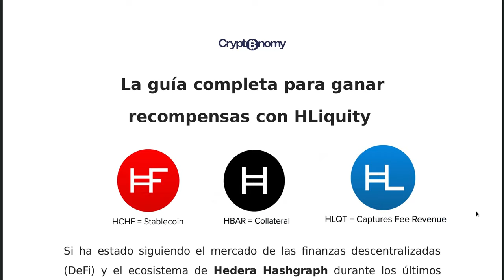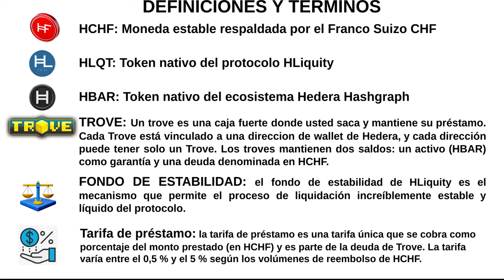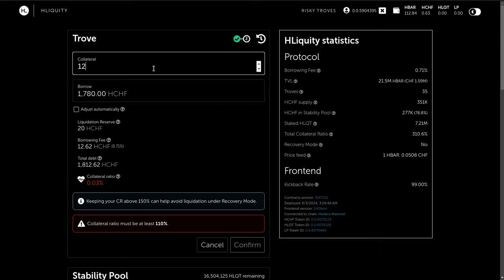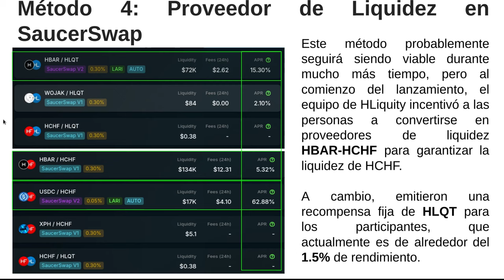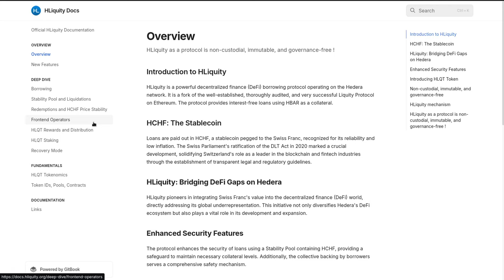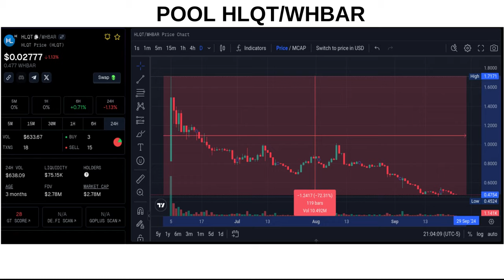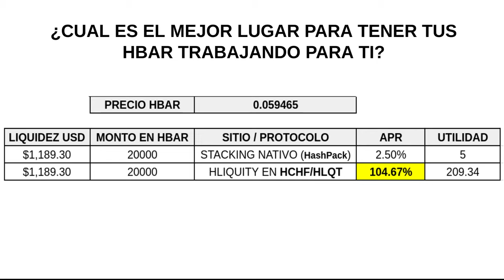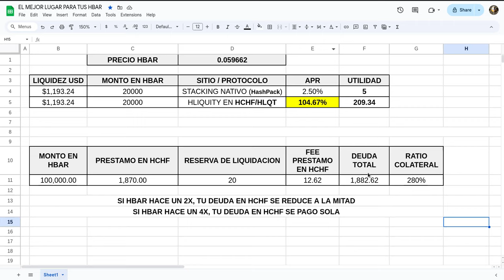𝗟𝗮 𝗼𝗽𝗼𝗿𝘁𝘂𝗻𝗶𝗱𝗮𝗱 𝗱𝗲 𝗢𝗥𝗢 𝗽𝗮𝗿𝗮 𝘁𝘂𝘀 𝗛𝗕𝗔𝗥 🪙 𝗲𝘀 𝗛𝗟𝗜𝗤𝗨𝗜𝗧𝗬🔑 MasterClass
⌚️Marcas de tiempo: Timestamps:
[00:00:00]  Introducción
00:10  Dsiclaimer y Aclaraciones
02:52  Tutorial en PDF disponible en el Canal de Telegram
03:42  6 Formas de Ganar Dinero con HLiquity
06:12  Terminos y Abreviaturas que debes conocer
13:02  Metodo 1
18:22  Metodo 2
21:12  Metodo 3
22:22  Metodo 4
25:02  Metodo 5
31:02  Metodo 6
34:12  Fundamentales
42:12  El mejor lugar para tener tus HBAR
44:02  Los numeros no mienten
45:22  MarketCapOf
46:32  Conclusiones Finales

◢ Atn. 𝖢𝗋𝗒𝗉𝗍𝗈𝗇𝗈𝗆𝗒